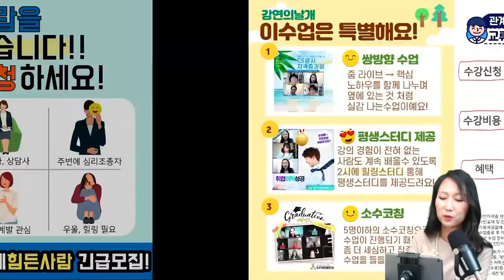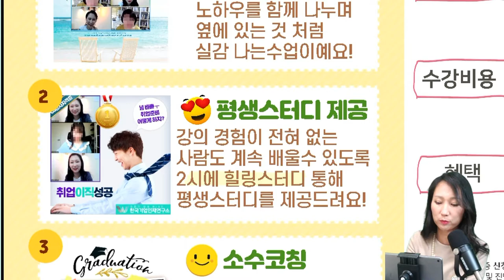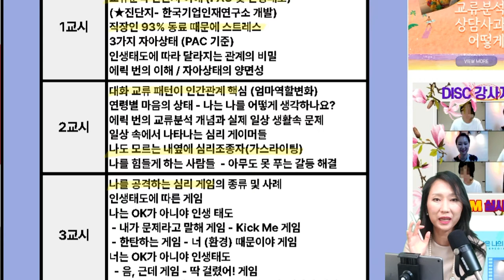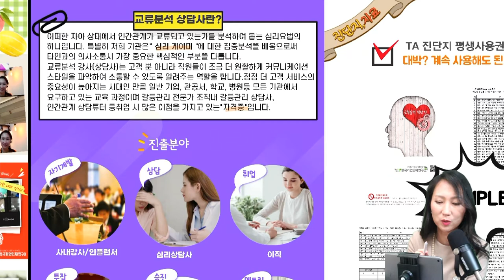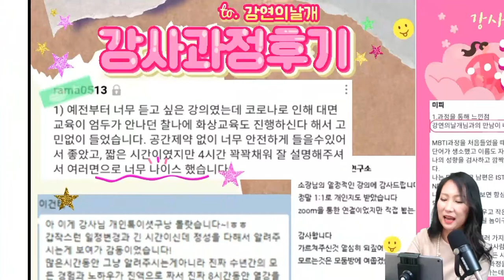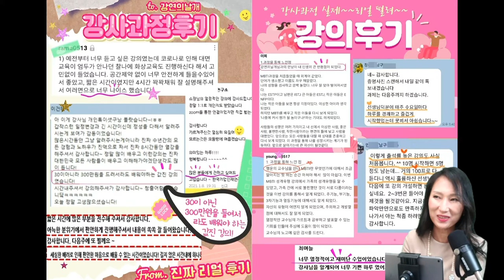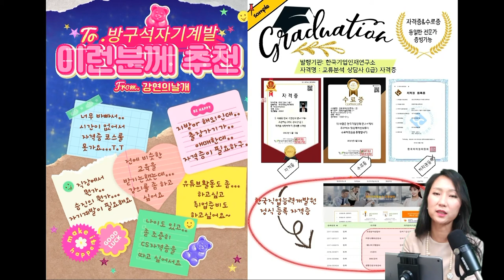[TA교류분석자격증]소개영상, 원데이클래스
교류분석  무엇인지 문의하시는 분들이 많으셔서
이번영상은 교류분석상담사 자격증을 소개하는 영상을 올려봤어요~
요즘에는 심리테스트가 아주 핫한 부분인것 같아요~

심리게이머, 인생태도에 의해서 우리는 주변에 여러사람들을
힘들게하거나 묘한 감정을 느끼게 하는사람 있어요
이런것들을 인생태도 진단지 또는 PAC검사를 통해
나와너에대해 심도깊게 이야기 나눠봅니다~
주변에 이런사람들 소시오패스 힘들게 하는사람있다면
적극적으로 공부해보시길 권유드려요~

아무래도 교류분석 갈등관리의 핵심, 공동체에서 필히 해봐야하는 좋은 툴이에요~
특별히 가족한테 먼저 해보시길 적극 추천드릴께요~
강사과정을 하시면 무료진단지를 평생사용할수 있도록 해드리니까..
그게 가장 큰 장점이지 않을까 싶어요~ 계속 시간만 되시면 스터디도 할수 있구요~

1) 줌 라이브 → 소수코칭, 속성 클래스 핵심 노하우를 전수하는 특성화 수업이에요!
옆에 있는 것 처럼 실감나는 클래스예요!
강의 경험이 전혀 없는 사람도 계속 배울수 있도록

2) 2시에 힐링스터디 심리,MBTI,인간관계등 평생제공!

3) 몇년마다 갱신해야하고, 진단지는 개당 추가구매
해야하는 비용을 모두 없애고 거품뺀 자격증비용!
언제든지 평생스터디로 전문가서 날개다세요!

교류분석상담사란?
어떠한 자아 상태에서 인간관계가 교류되고 있는가를 분석하여 돕는 심리요법의
하나입니다. 특별히 저희 기관은 “ 심리 게이머 “에 대한 집중분석을 배움으로써
타인과의 의사소통시 가장 중요한 핵심적인 부분을 다룹니다.
교류분석 강사(상담사)는 고객 뿐 아니라 직원들이 조금 더 원활하게 커뮤니케이션
스타일을 파악하여 소통할 수 있도록 알려주는 역할을 합니다.점점 더 고객 서비스의
중요성이 높아지는 시대인 만큼 일반 기업, 관공서, 학교, 병원등 모든 기관에서
요구하고 있는 교육 과정이며 갈등관리 전문가 조직내 갈등관리 상담사,
인간관계 상담튜터 등취업 시 많은 이점을 가지고 있는"자격증"입니다.